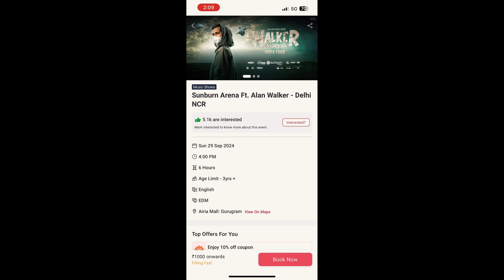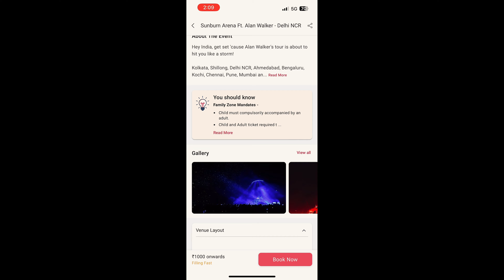ALAN WALKER Concert In Gurgaon || LOCATION AND PRICE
ALAN WALKER Concert In Gurgaon || ALAN WALKER GURGAON CONCERT || LOCATION AND PRICE alanwalker nwalker

keep support

alan walker music concert coca cola arena 27 august